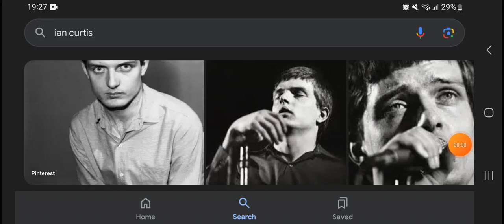Happy Heavenly 68th Birthday Ian Curits